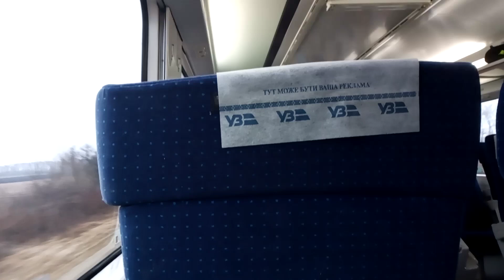Поездка в InterCity+ (Hyundai Rotem HRCS2) 2 часть - Ukraine 2023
***Електропоїзди Hyundai Rotem HRCS2 закуплені Українськими залізницями у рамках підготовки до чемпіонату з футболу Євро-2012 для забезпечення пасажирських перевезень між містами, в яких відбудуться спортивні заходи.
***Electric trains Hyundai Rotem HRCS2 were purchased by Ukrainian Railways in preparation for the Euro-2012 football championship to provide passenger transportation between cities where sporting events will be held.
***현대로템 HRCS2 전기열차는 유로 2012 축구대회를 대비하여 우크라이나 철도청이 스포츠 경기가 열리는 도시 간 승객 수송을 위해 구매했습니다.
***Pociągi elektryczne Hyundai Rotem HRCS2 zostały zakupione przez Koleje Ukraińskie w ramach przygotowań do mistrzostw Europy w piłce nożnej Euro 2012 w celu zapewnienia transportu pasażerskiego między miastami, w których odbywać się będą imprezy sportowe.
***Hyundai Rotem HRCS2 電車は、スポーツ イベントが開催される都市間の旅客輸送を提供するために、2012 年のユーロ サッカー選手権の準備としてウクライナ鉄道によって購入されました。
***Hyundai Rotem HRCS2-Elektrozüge wurden von der Ukrainischen Eisenbahn in Vorbereitung auf die Fußball-Europameisterschaft 2012 gekauft, um den Personenverkehr zwischen Städten zu ermöglichen, in denen Sportveranstaltungen stattfinden.
***Kereta listrik Hyundai Rotem HRCS2 dibeli oleh Kereta Api Ukraina dalam persiapan kejuaraan sepak bola Euro 2012 untuk menyediakan transportasi penumpang antar kota tempat acara olahraga akan diadakan.
***Электропоезда Hyundai Rotem HRCS2 закуплены Украинскими железными дорогами в рамках подготовки к чемпионату по футболу Евро-2012 для обеспечения пассажирских перевозок между городами, в которых пройдут спортивные мероприятия.